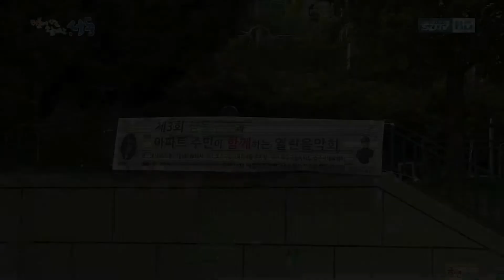[성동구청] 성동구청과 함께하는 열린음악회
5월 9일, 성동구청과 함께하는 열린음악회가 개최되었습니다! :)